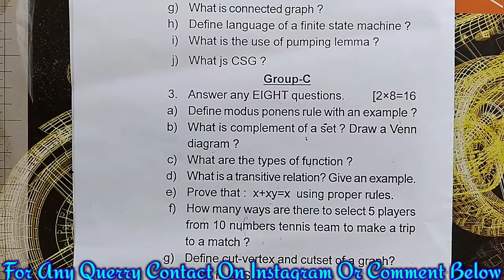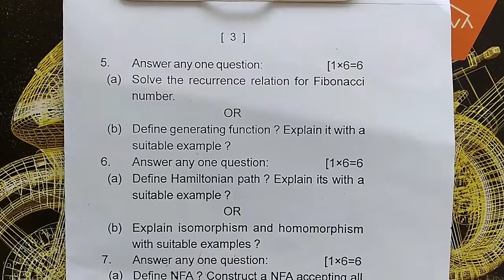+3 Discrete Math Question || Discrete Math Question Paper 3rd Semester Autonomous College#dowithme